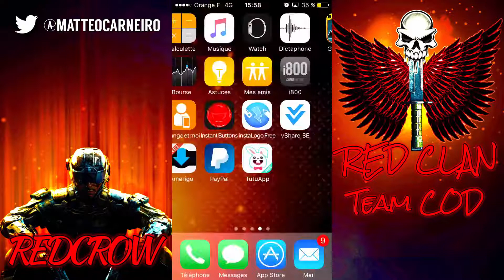SPEED ART #1 : MINIATURE [1080P]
. : INFOS & AUTRES : .
➽★Microphone pas cher !

 . : MA CONFIG : .
★Processeur : Intel Core I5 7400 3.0GHz
★Carte Graphique : Nvidia GeForce GTX 1050Ti GDDR5 4Go de mémoire dédié
★RAM : 8go DDR4
★Disque Dur : HDD 1To (1000Go)
★Logiciel Montage : Camtasia Studio 8,6 (crack)